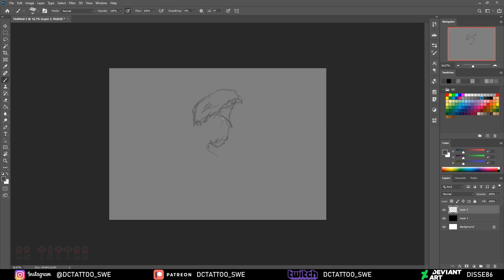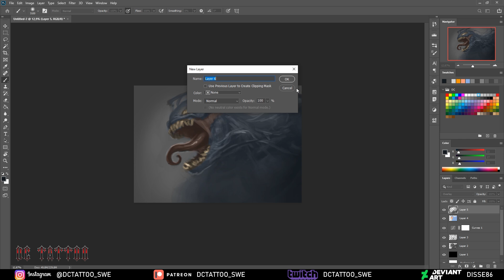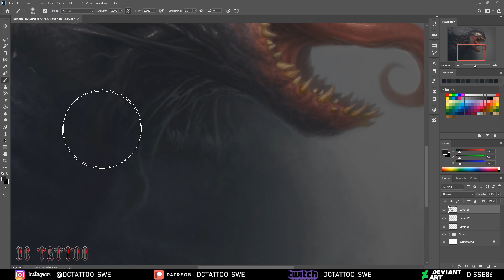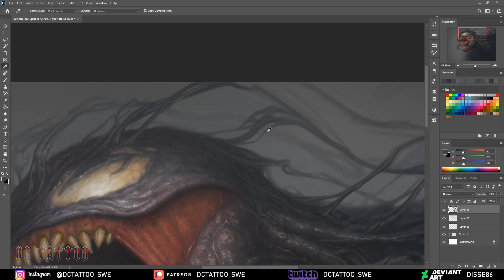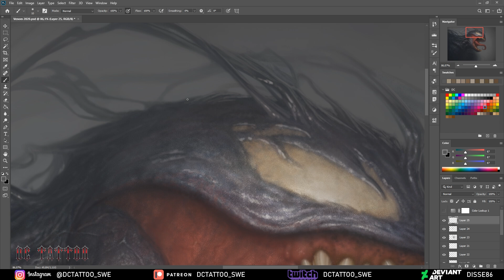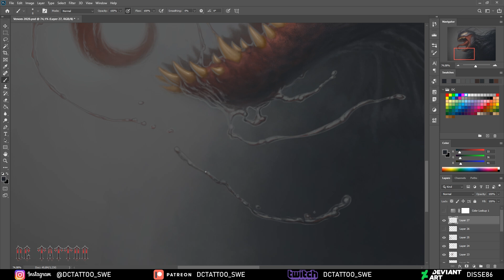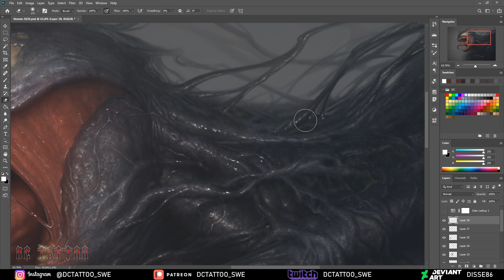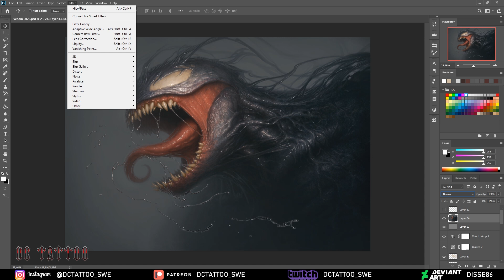Painting - "Venom" (1 HOUR VERSION)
I don't know how many times I've painted Venom, but I really love to paint him! Slime, sharp teeth, organic shapes, what's not to love? :D

I'm using a Wacom Intuos4 in Photoshop 2020.